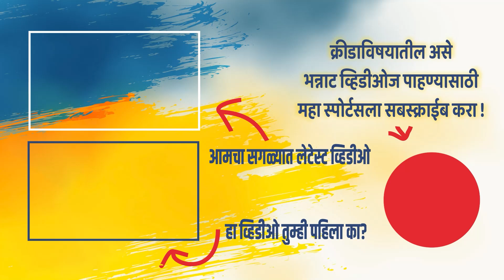अखंड भारतात होते चर्चा, पण Virender Sehwag आणि MS Dhoni मधील मतभेद कितपत खरे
व्हिडीओबद्दल थोडक्यात माहिती-
भारतीय क्रिकेटची ज्या दोन खेळाडूंनी अनेक वर्ष एकत्रित सेवा केली ते दोन क्रिकेटर म्हणजे एमएस धोनी आणि वीरेंद्र सेहवाग... दोघे एकाच काळात कॅप्टन-उपकॅप्टन राहिले... मात्र, सातत्याने या दोघांमध्ये वाद असल्याच्या बातम्या समोर यायच्या... या बातम्या खऱ्या होत्या का? त्यांच्यातील वाद खरंच होता का? आणि वाद असला तर तो वाद मिटला का? या प्रश्नांची उत्तरे जाणून घेण्यासाठी हा व्हिडिओ पाहा...

सोशल मीडियावर आमच्यासोबत जोडले जा.